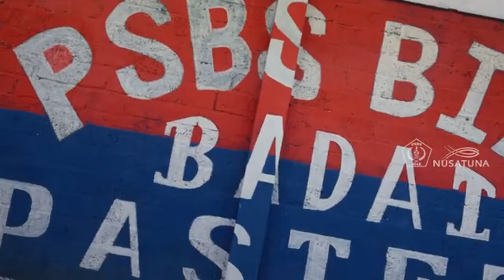KINAWA - MAJULAH PSBS BIAK 2024 (CIPTA .S.R ROGER RONSUMBRE)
Lagu Majulah PSBS Biak dibuat dengan rasa cinta dan kebanggaanku kepada Tim sebagai bentuk rasa syukur setelah sekian lama perjuangan sampai saat ini PSBS Biak telah mengukir sejarah baru bagi kabupaten biak numfor memenangkan juara 1 dalam kompetisi liga 2 dan telah menuju Liga 1 indonesia.
Harapan saya semoga PSBS Biak menjadi Tim kebanggan kami masyarakat Biak membawa harum nama Papua di kanca liga 1 dan bisa menjuarai Liga 1 syowi ma kasumasa.

Title : PSBS Biak Kebanggaanku
Tanggal : 01 Agustus 2024